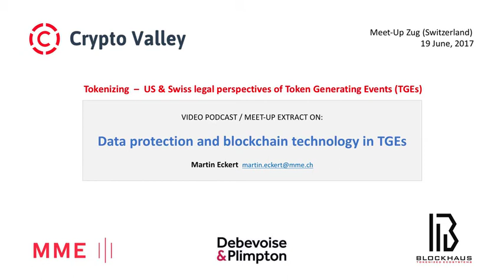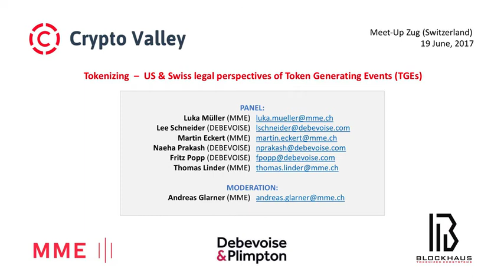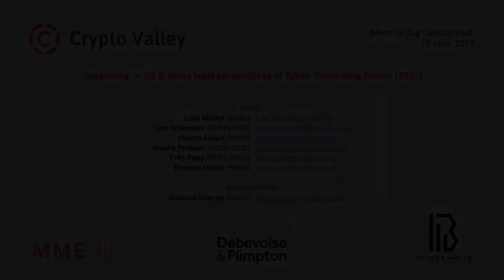TGEs (7/18): Data protection and blockchain technology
Meet-up held in Zug / Switzerland on June 19, 2017, on US and Swiss perspectives on Token Generating Events (TGE); hosted by Crypto Valley Association, MME Legal | Tax | Compliance, Debevoise & Plimpton and Blockhaus; moderated by Andreas Glarner (MME). In Part 7, Martin Eckert (MME) explains data protection regulations.